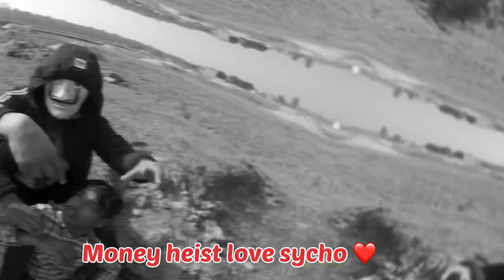Money heist full mad 😡 Sycho se shadi krni h 😂||❤️UK||@AKV01234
Sycho boys ne Binnu  ko ruk liya  😤 ||machar ban ke marunga  sale 😡|| 💕UK||

Sycho boys mera  ghar aa gye🤯 mera ghar tahas nahesh  kr diya  😭||part11||

Sycho boys attack me part 7 Sycho boys mera  ghar aa gye🤯 mera ghar tahas nahesh  kr diya  😭||part11||

Sycho boys attack me on again stop me on Highways  😤

Sycho boys attack me part5 chapri mask wale ne ruk liya 😭  kil him 😭

sycho boys attack me ak7 vlog,
sycho boys attack me ak7 vlog and
Tagged 👉vlog

Sycho boys attack me  😡 chapri salo ne ruk liya

Anmol bhai ne Burnout mara 💥live accidents || meri bike khrab Ho gyi ||

Video link

Video link

Video editing
Vn
Thamtail 👉picsart
Video shoot 👉go pro hero 9black

Bike 👉R15v3bike 155c
Bikes 👉Mt15 bike 155c

AK7 armyAK7 vlogMoto vlogR15v3New video AK7 vlog kiRr310BMWBikerRiderDaleep vlogCute girl burnoutFire burnoutAnmol bhai is carryWheelieStopiMt15 reviews155c mt155New modalPrankvlogUk07riderAliyanvlogJannu stunt's vlogUttarakhand vlogDaily vlogBike recedingMt15 new modal

ak7 vlogs